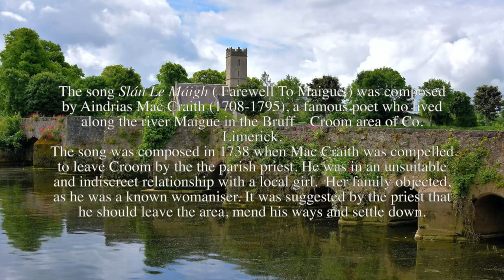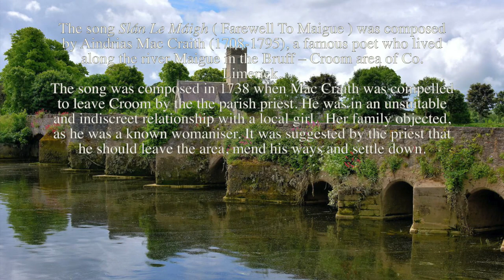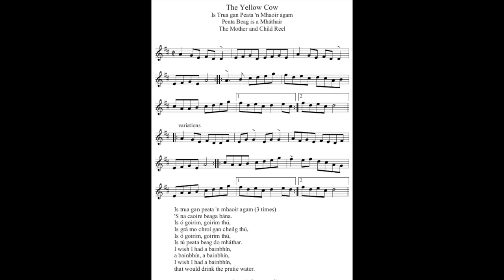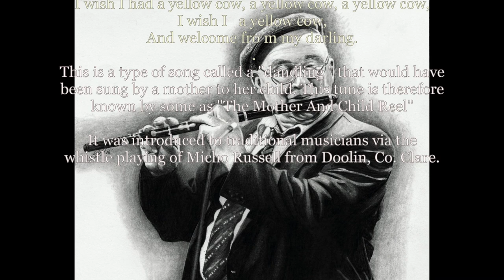Slán le Máigh / The Yellow Cow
Frankie Gavin  - whistles
Carl Hession - piano / keyboards / string arrangements